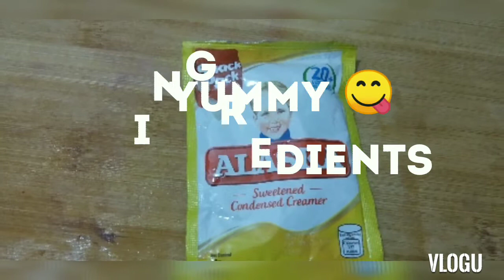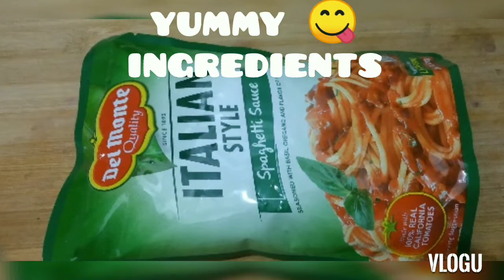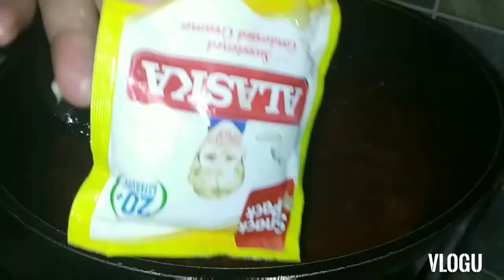Spaghetti / Easy Cooking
Cooking is all about your taste
Just adjust accordingly 👍

Let me show you my own version
simple but very delicious of this dish.
Always remember to cook with your ❤️ !

LIKE my Facebook page ; Yummy's Lutong Bahay